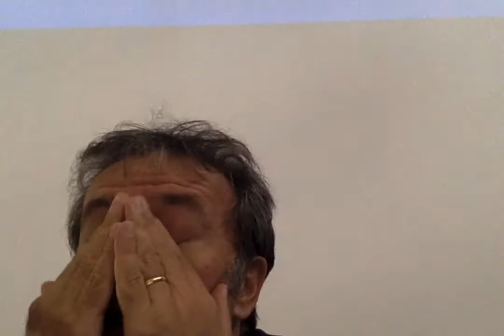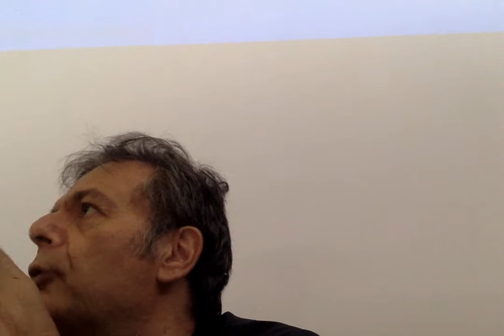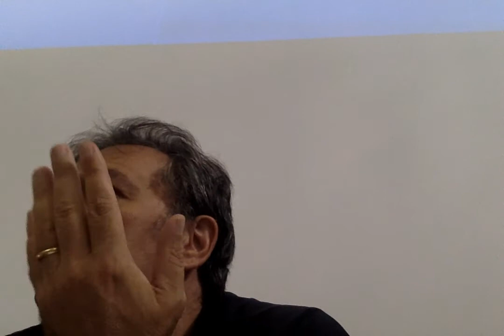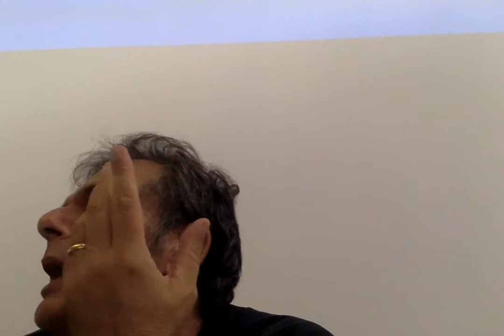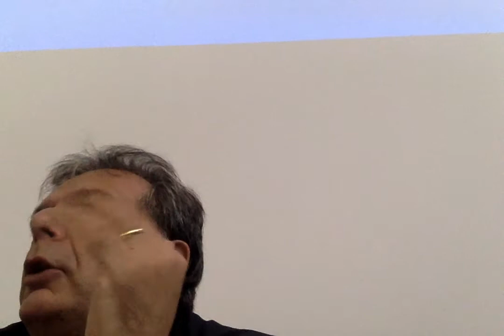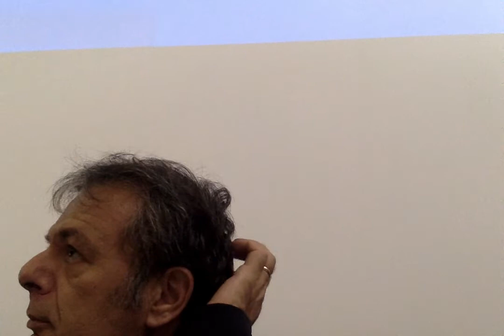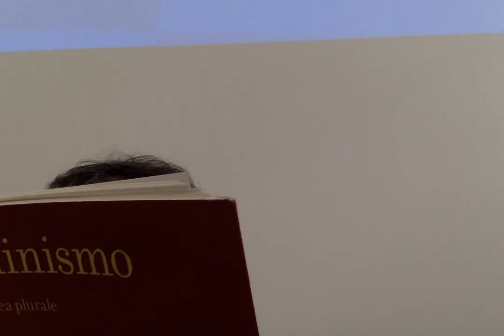Corso di Storia della filosofia - Università del Salento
Prima lezione del corso di  Storia della filosofia - primo anno del corso di laurea in Educazione sociale e tecniche dell'intervento educativo - del giorno 11 ottobre 2021